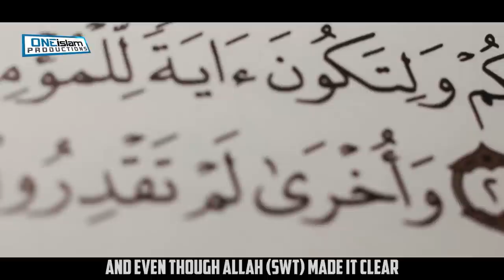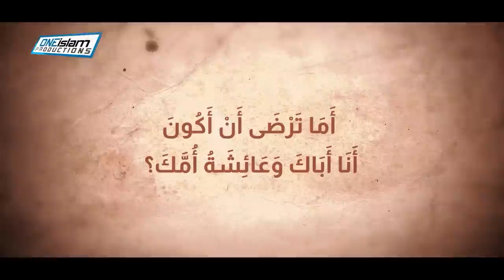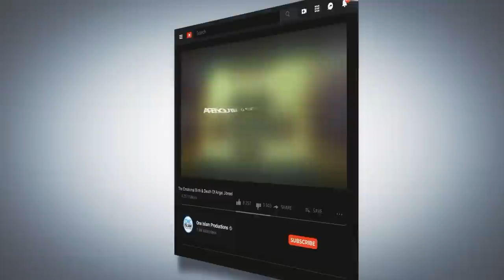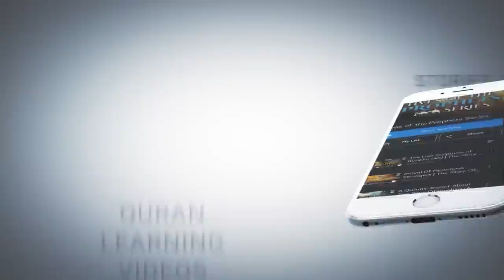THIS VIDEO WILL TOUCH YOUR HEART ABOUT PROPHET MUHAMMAD (ﷺ)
By Abdul Nasir Jangda

• 2 to 4 NEW videos uploaded every day
• 100% HALAL CONTENT - All content is according to the Quran & Sunnah.